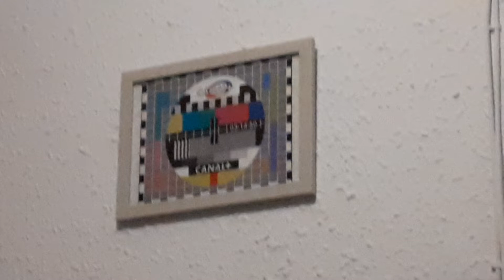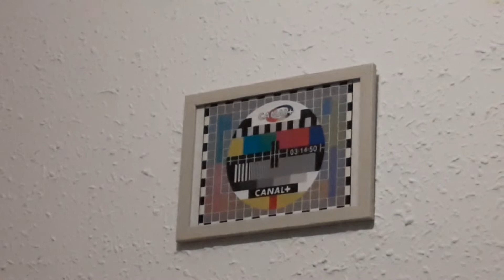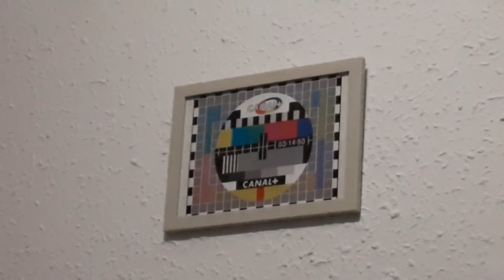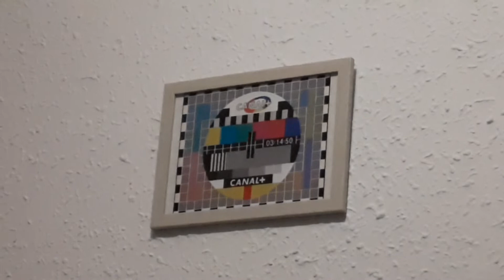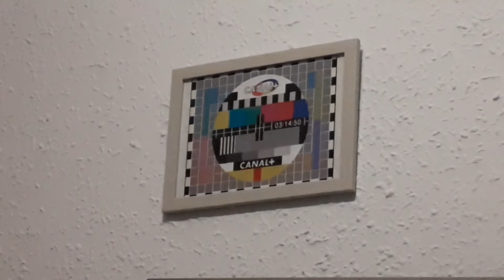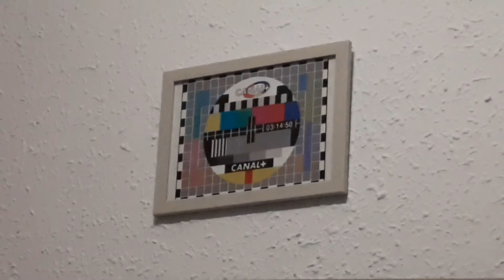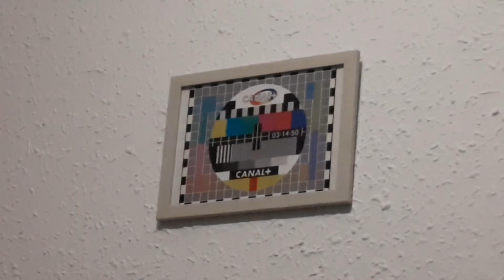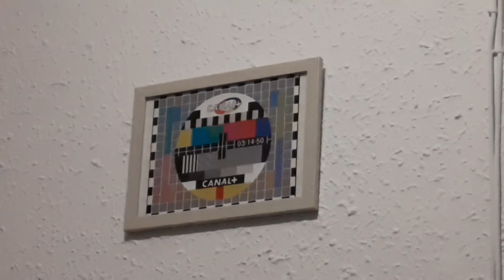Cuadro carta de ajuste "CANAL+" (Enero 2022)